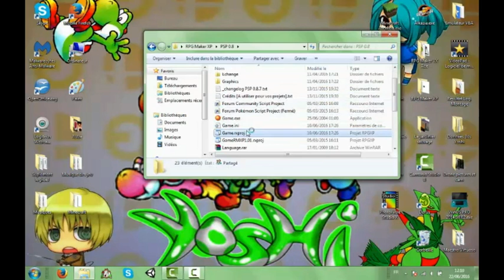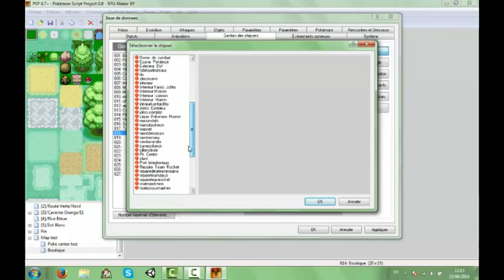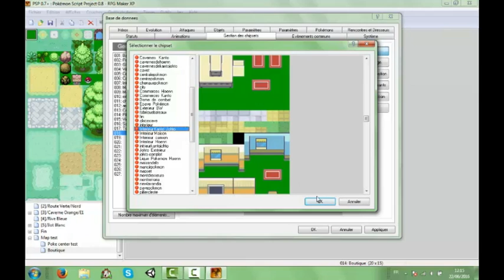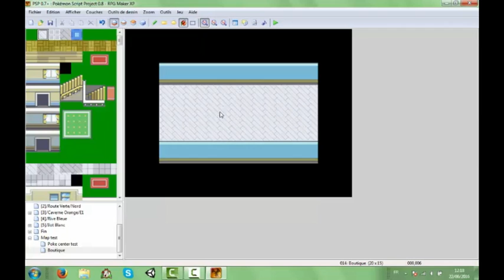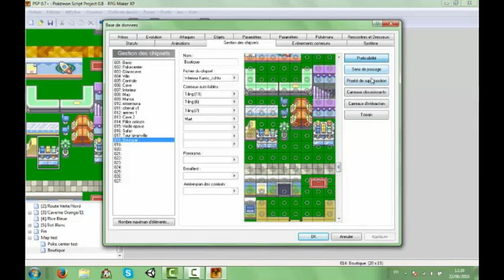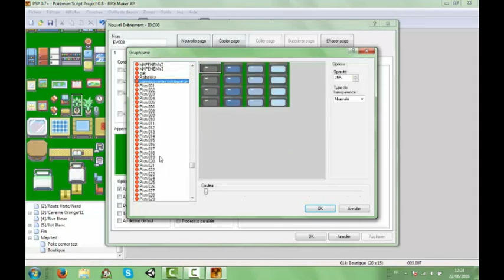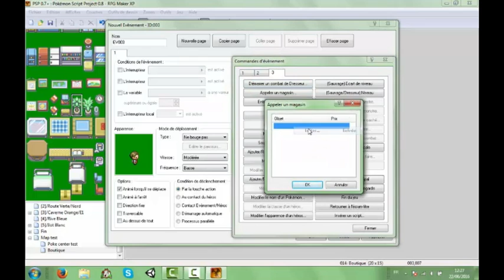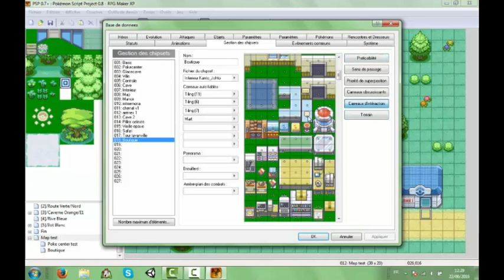Créer sa boutique - [ Tuto #7 - Créer son jeu Pokemon ]